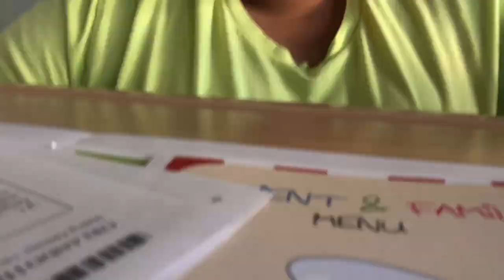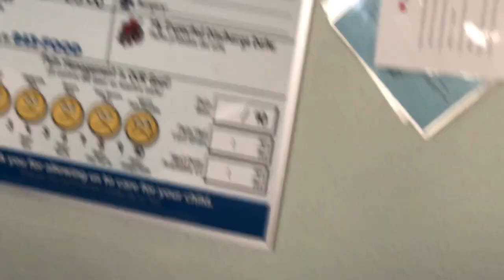EEG VLOG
Hey guys sorry I have not been posting as much I’ve been really busy with finding a balance between school sports and YouTube. I’m going to try to post at least once a week but if I don’t please don’t get mad at me.